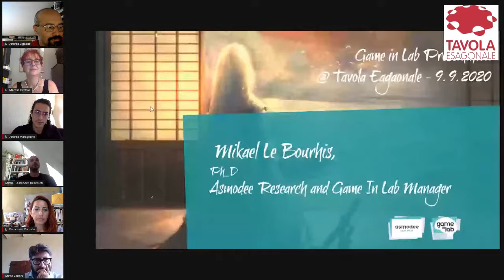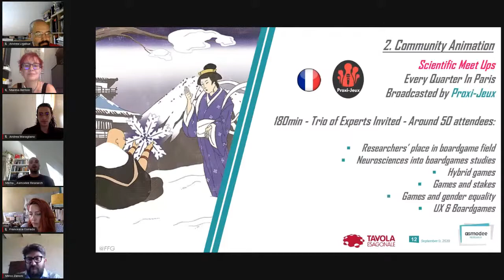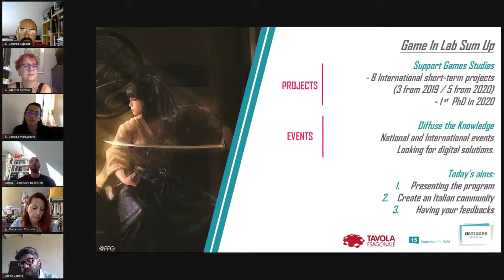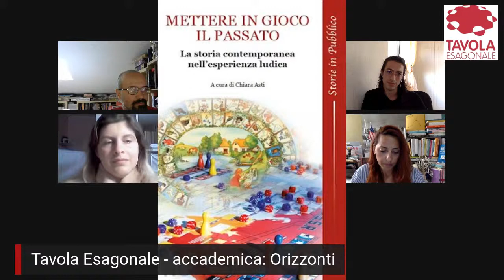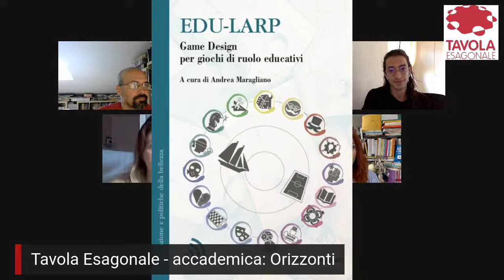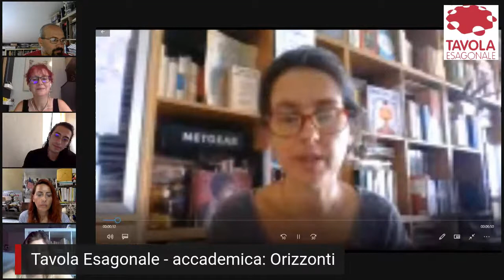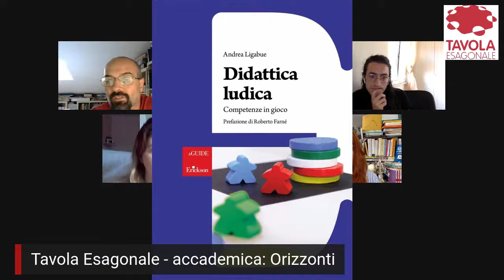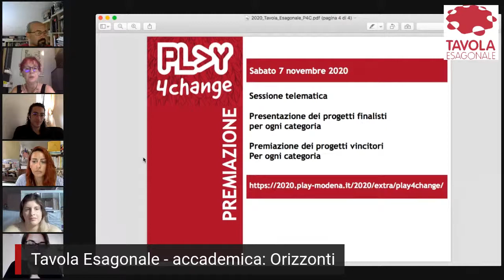TAVOLA ESAGONALE - accademica: orizzonti, presentazione libri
Ultimo incontro della giornata per la Tavola Esagonale Mercoledì 9 Settembre 2020 ore 16:00
Conclude la giornata la sezione “Orizzonti”
Presentazione delle recenti pubblicazioni:
- Francesca Antonacci, Il cerchio magico. Infanzia, poetica e gioco come ghirlanda per l’educazione, FrancoAngeli, 2020
-Chiara Asti (a cura di), Mettere in gioco il passato. La storia contemporanea nell’esperienza ludica, Unicopli, 2020
- Andrea Ligabue, Didattica Ludica: competenze in gioco, Erickson, anno 2020
- Andrea Maragliano (a cura di), Edu-larp. Game Design per i giochi di ruolo educativi, FrancoAngeli, 2020
- Presentazione del premio Play4Change
Invito a partecipare a Tavola Esagonale Edu-larp e Tavola Esagonale Edu-play
Conclusione dei lavori e saluti
Moderano: Maresa Bertolo e Andrea Ligabue